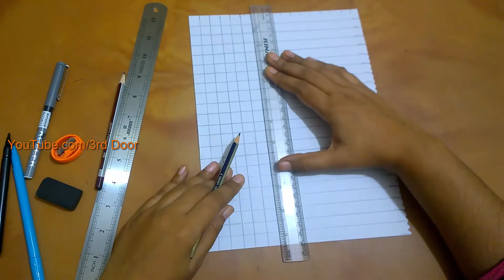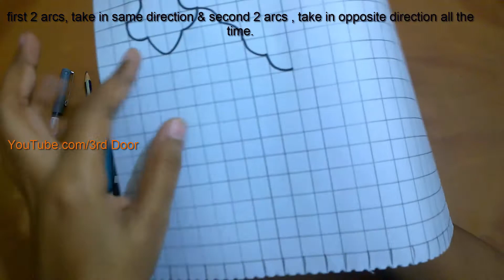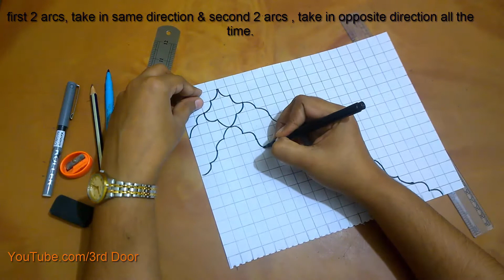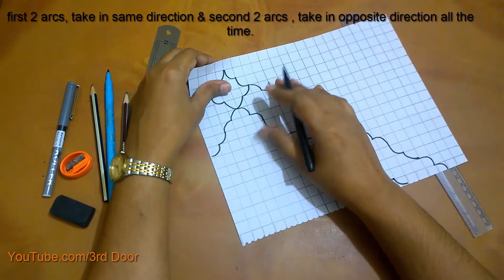Sashiko Embroidery // Quilt Design Tutorial-25- nakshi নকশা কাথাঁরডিজাইন katha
Sashiko Embroidery // Quilt Design Tutorial-25- For Very Beginners